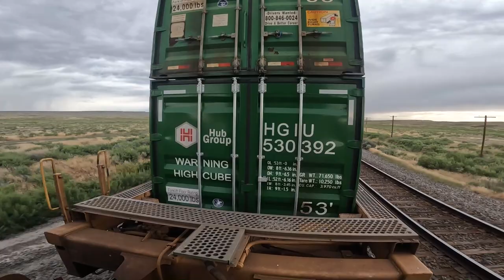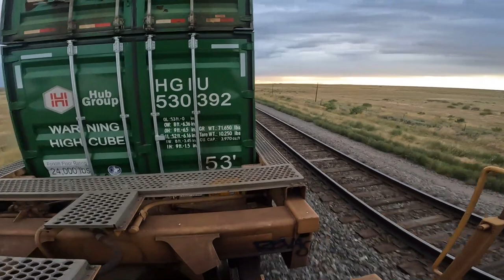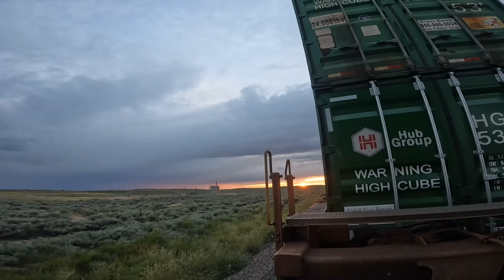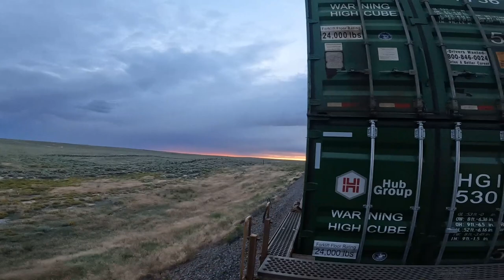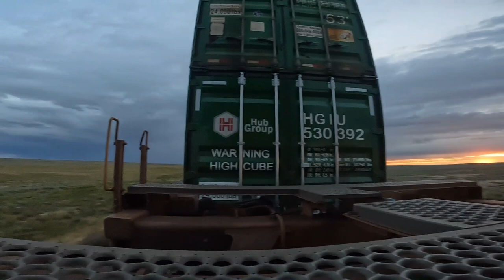Train Hopping The great Plaines (summer 2023)